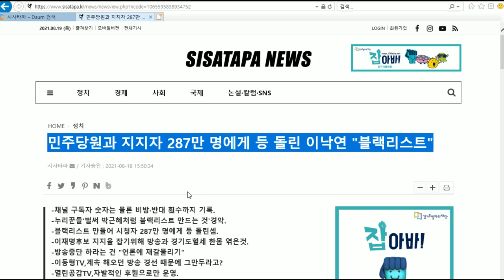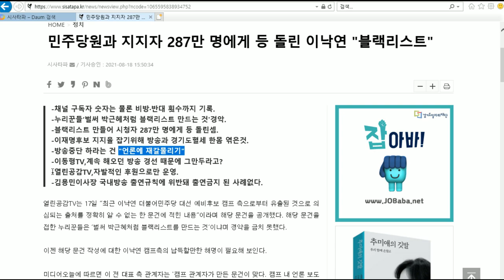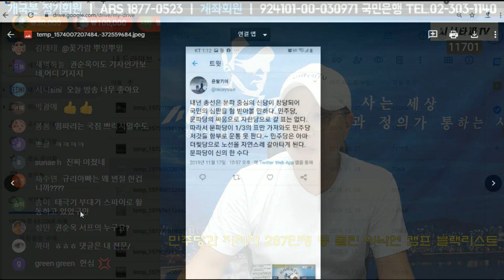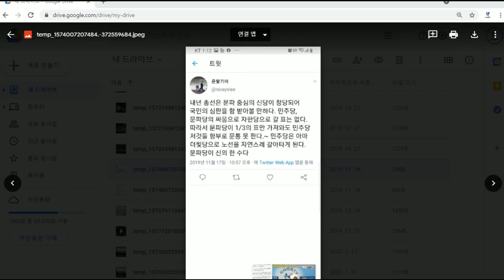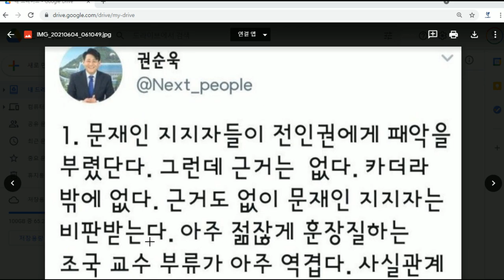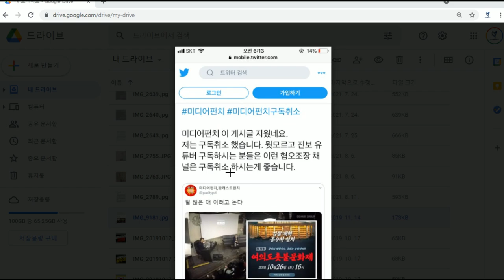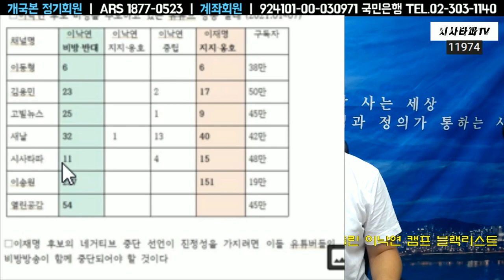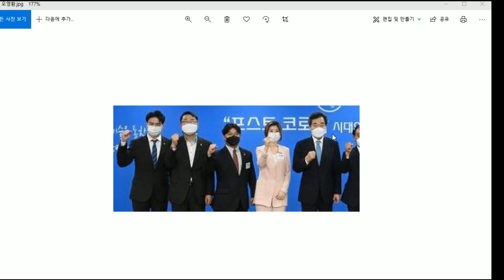8월18일[풀영상]-이낙연 캠프의 블랙리스트는 똥파리들에 둘러쌓인 현실을 보여주는 것